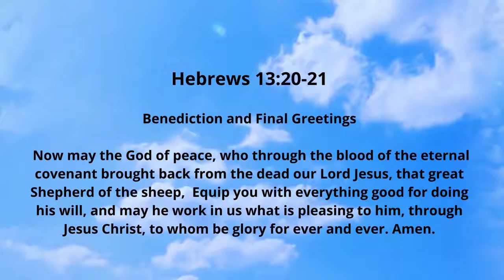The God of peace will equip you (Hebrews 13:20-21)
Our favourite Scripture and reflection is by our partner Sebastian Floor from the book of Hebrews 13:20-21. The God of peace will equip you with everything good we need to do His will; the strength, the stamina, the perseverance, the attitude, and the motivation we need to do His will.